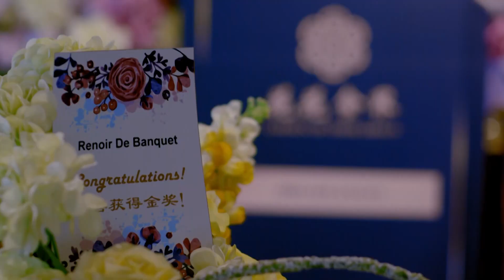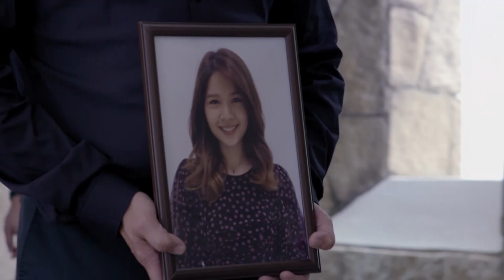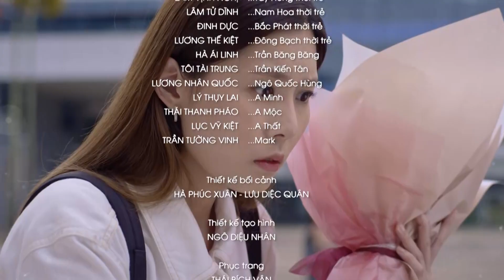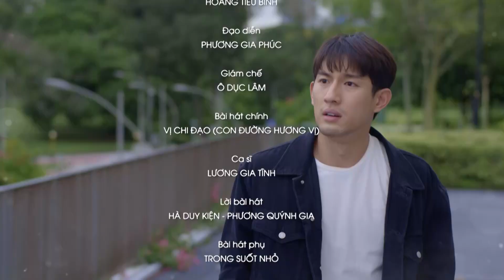Phim Trung Quốc | HƯƠNG VỊ CUỘC ĐỜI - Tập 19 | Phim Tình cảm gia đình mới 2023 I Lồng tiếng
HƯƠNG VỊ CUỘC ĐỜI  - Tập 19 | Phim Tình cảm gia đình Trung Quốc I Phim bộ mới 2023 I Lồng tiếng

NỘI DUNG PHIM:
Đây là bộ phim tình cảm gia đình Trung Quốc rất hay, mới sản xuất năm 2023 và được lồng tiếng trọn bộ để phục vụ Quý khán giả kênh Trending Video. Quý khán giả chú ý đón xem bộ phim đang hot này.

► Phim:  Hương vị cuộc đời
Thể loại: Gia đình - Tình Cảm, Phim Bộ Tung Quốc, Phim Trung Quốc lồng tiếng.
Số Tập: 66 tập
Thời lượng: 45 phút/tập
Ngôn ngữ: Lồng tiếng
Chất lượng: HD 1080p
Quốc Gia: Trung Quốc
Năm xuất bản: 2023
© Bản quyền video thuộc Tranding Video, vui lòng không tái sử dụng dưới mọi hình thức.